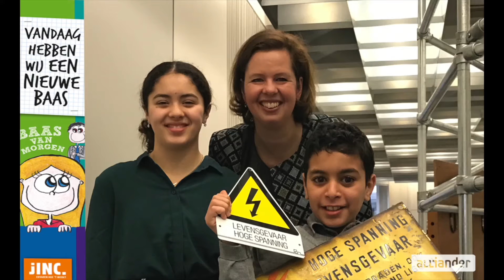JINC Baas van Morgen - Alliander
Alliander deed op 26 januari 2017 mee aan Baas van Morgen, een initiatief van JINC. Kinderen ervaren deze dag hoe het is om leiding te hebben en zij doen een waardevol contact voor het leven op.